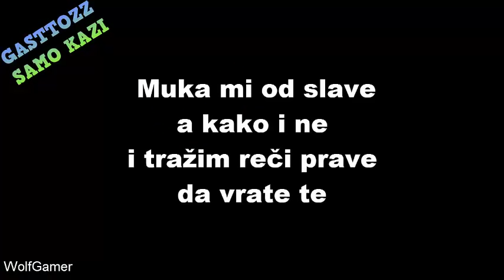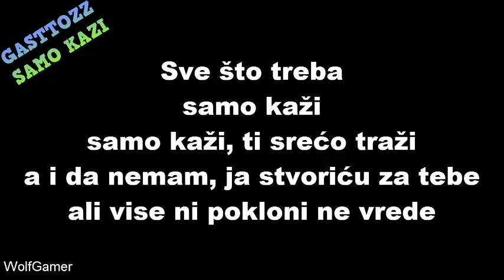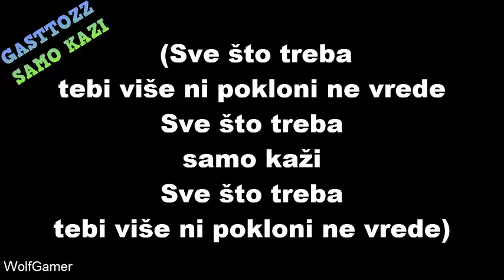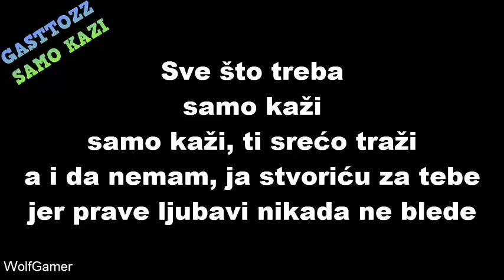GASTTOZZ - SAMO KAZI TEKST!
➤ Ovaj video nije namijenjen narušavanju ničijih autorskih prava, niti je namijenjen prodaji! Hvala na razumijevanju!

➤ Ja ne posjedujem prava na ovu pjesmu, već sam/i izviđač/i te prodajne kuće!